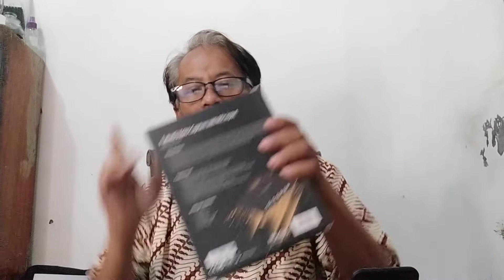Ini Konverter Video Komposite ke HDMI MyGica HD Cap X-II Dari Jawara Grosir TokoPedia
My Gica Ini Konverter Video Komposite ke HDMI dan USB